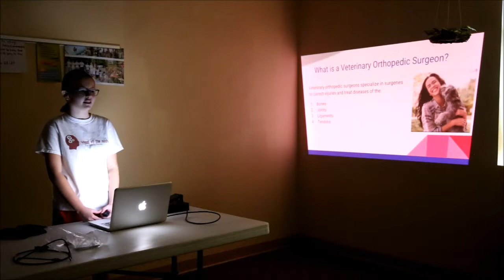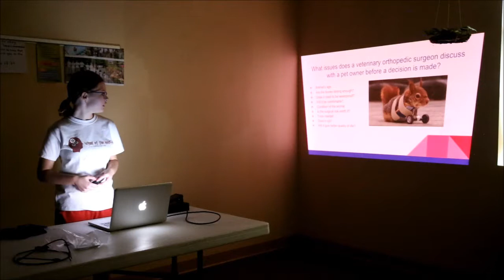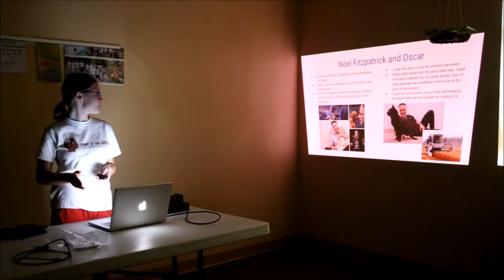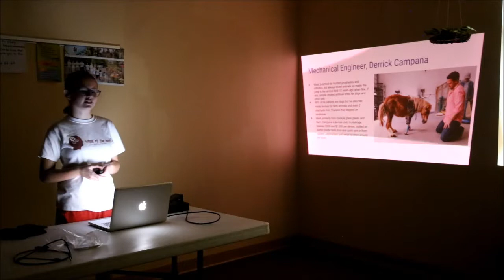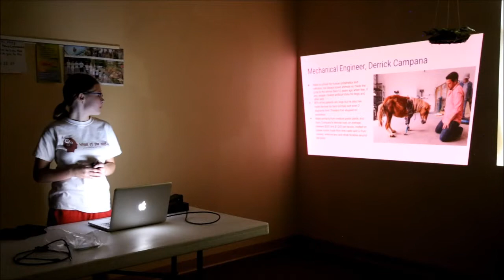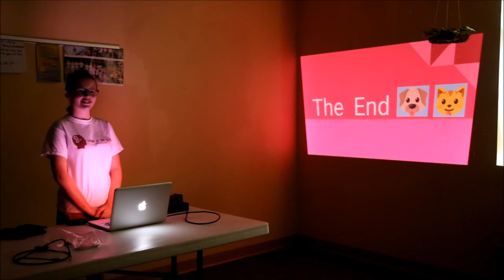Veterinary Orthopedic Surgeon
Career Fair Fall 2018.